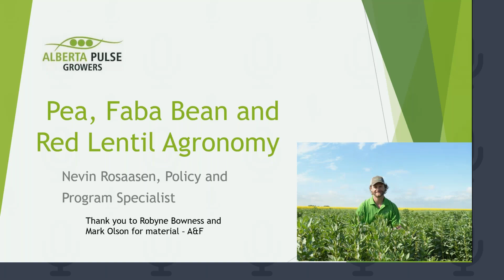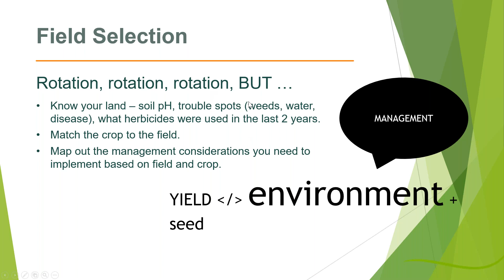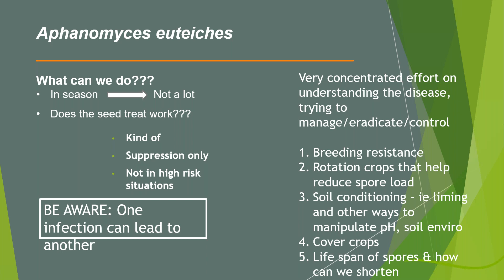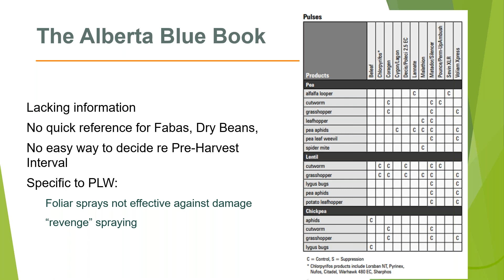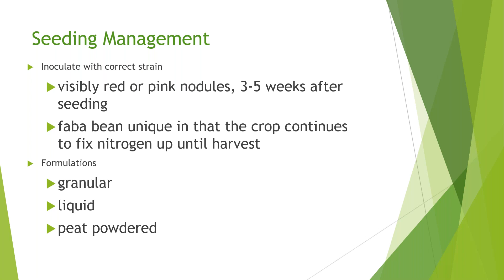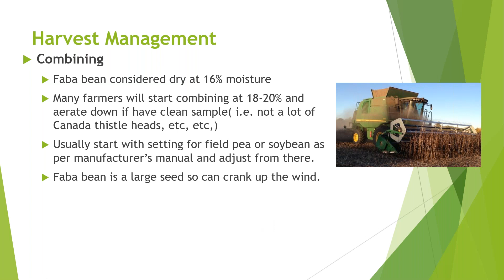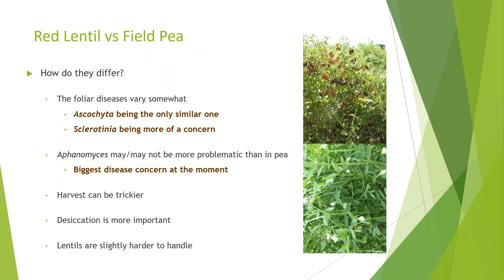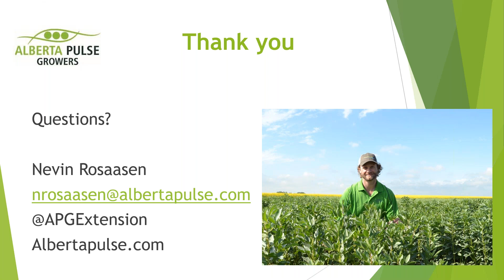Pea, Faba Bean & Red Lentil Agronomy Webinar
Alberta Pulse Growers Policy & Program Specialist Nevin Rosaasen discusses pea, faba bean and red lentil agronomy for a webinar recorded in 2020.